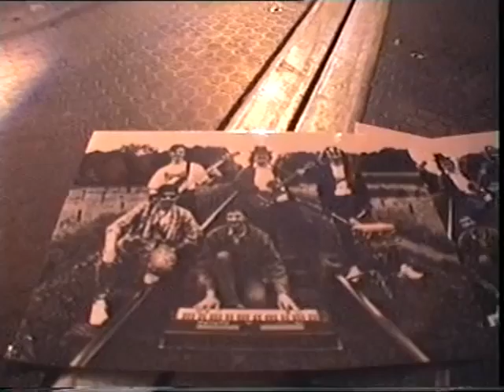flexibel live in gaanderen tijdens kermis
flexibel live in Gaanderen, uit Gendringen